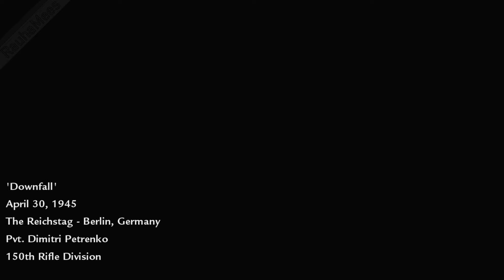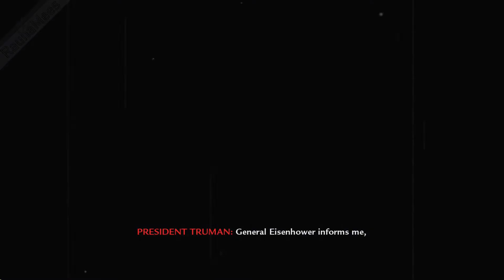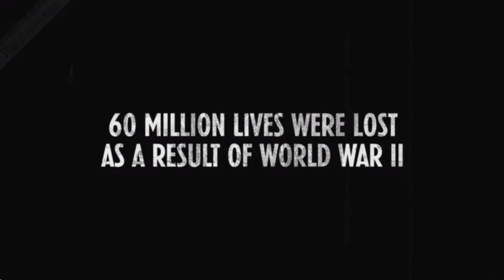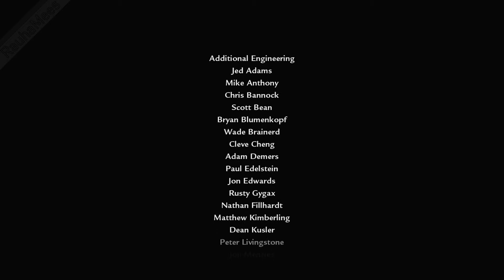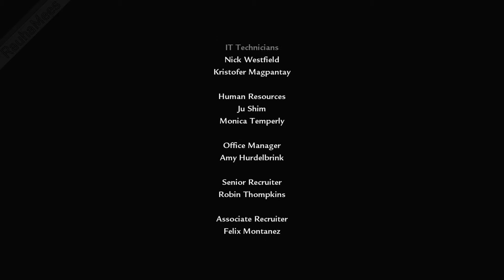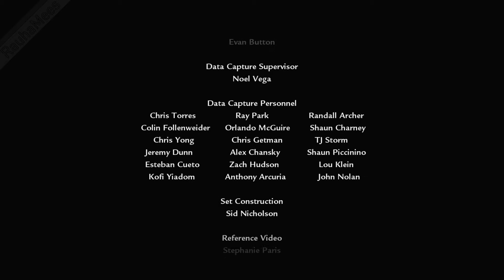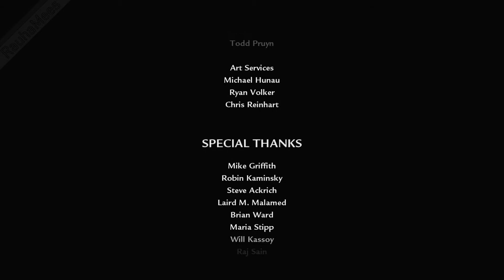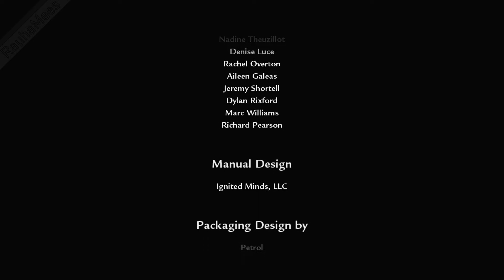Call Of Duty: World At War - Episodi 5 (PC)